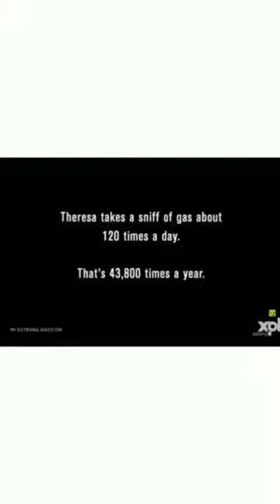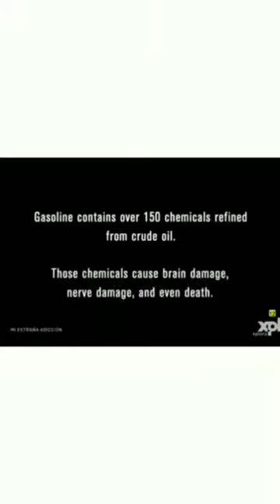Teresa adicta a la gasolina